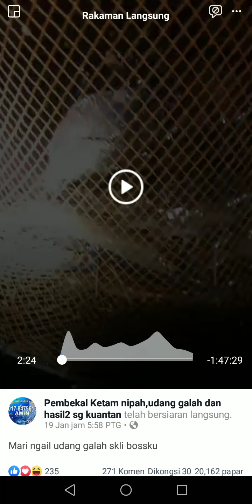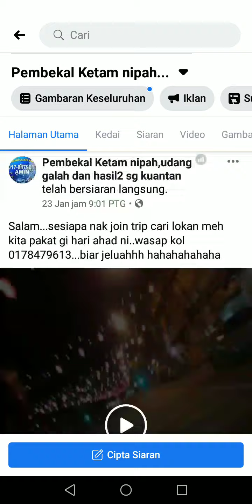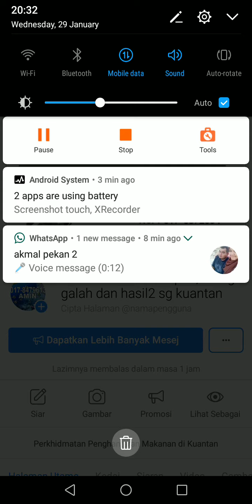PEMANCING UDANG GALAH YANG KECUNDANG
PEMANCING UDANG GALAH YANG YANG KECUNDANG

Memancing udang galah di sungai belat kuantan pahang.
Berjeluah saudara semua.

Share & Like My Videos If You Like It